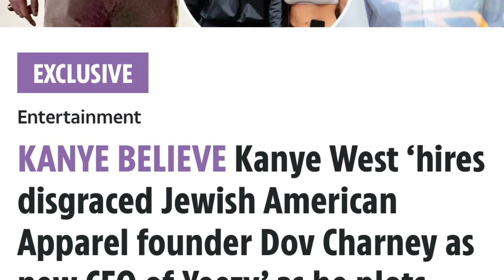Kanye West Teams Up With Jewish American Apparel Founder Dov Charney |Dov Charney The New Yeezy CEO